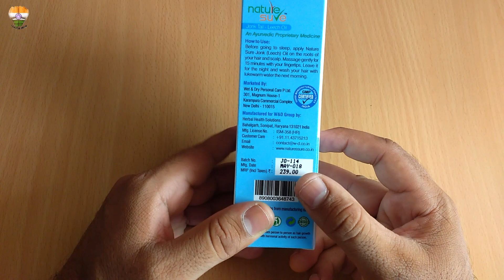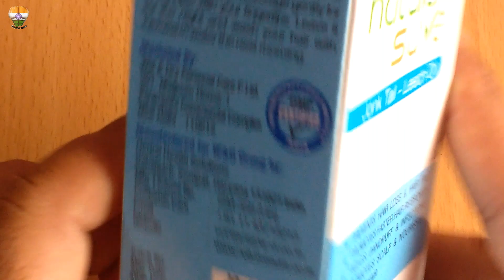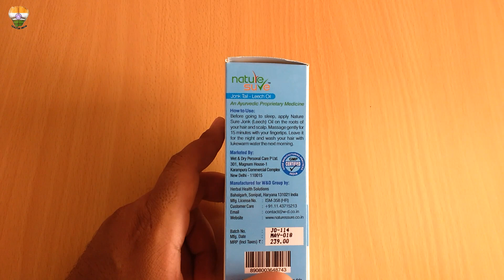Nature Sure Jonk Oil। Leech Oil Benefits For Alopecia And Baldness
Buy Nature Sure Jonk Oil

Jonk oil 100ml

Jonk oil 200ml

Hair Growth oil

Jonk Oil 100ml

Jonk Oil 110ml